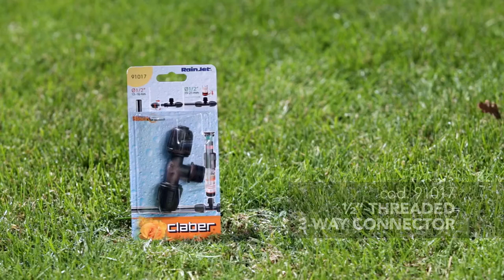Claber Heavy-Duty 1/2 inch Threaded Tee Connector - 99017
This product video shows the Claber Heavy-Duty 1/2 inch Threaded Tee Connector in action and highlights its features and benefits.

🌿 Products and Gear Mentioned in this video

🌿 About Easy Garden Irrigation
At Easy Garden Irrigation, we're dedicated to helping gardeners and landscapers of all levels enhance their outdoor spaces and keep their gardens lush and healthy. From garden hoses to sophisticated irrigation systems, we've got the knowledge and products to keep your garden thriving.

🌿 Why garden irrigation systems?
A thriving garden begins with optimal watering. Proper irrigation transcends mere convenience—it embodies the essence of sustainable gardening. By integrating a garden irrigation system, you embrace a triad of benefits: conservation, automation, and cost-efficiency. With precision-engineered emitters, our systems deliver water directly where it's most needed, minimising waste and conserving this vital resource. Automation liberates you from the constraints of watering by hand, granting you more time to enjoy the beauty of your garden. Moreover, investing in high-quality irrigation equipment from the outset enhances your system's longevity and ensures long-term savings. Empower your garden to reach its full potential with a system designed to conserve, automate, and economise.